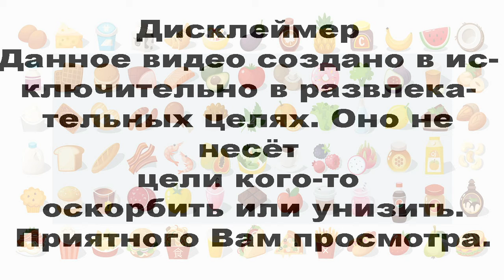Мукбанг. Чаепитие. Бутерброды с ветчиной. О-о-о зеленоглазое такси притормози, притормози.